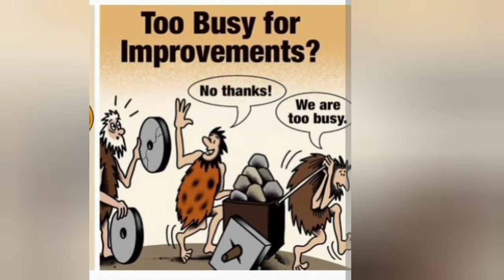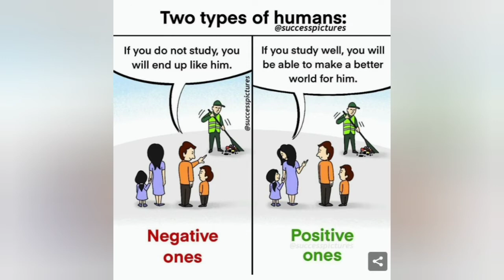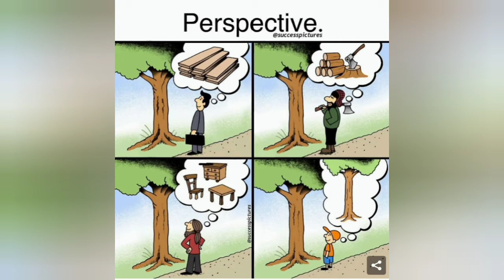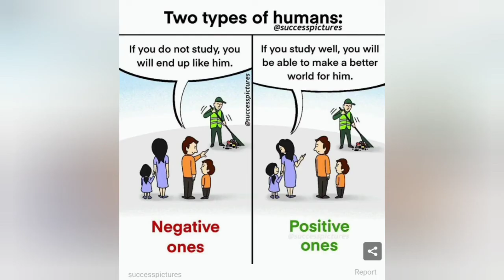Motivation with deep meaning pics with quotes || Build self confidence|| Motivation to students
HELLO FRIENDS THIS IS MY CHANEL ABOUT YOUR SELF CONFIDENCE AND  MOTIVATION

IF YOU LIKE MY VIDEO PLEASE SUPPORT Y👍

part 3

Here you can see videos,shots about an motivation, self confidence, inspiration